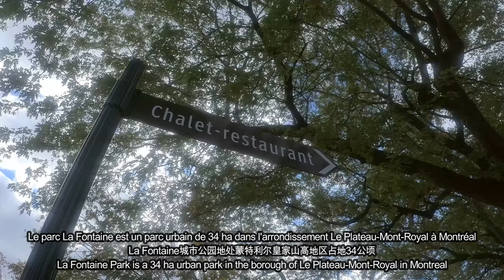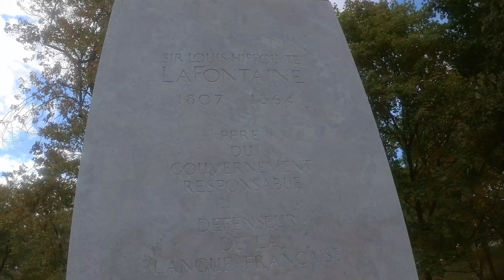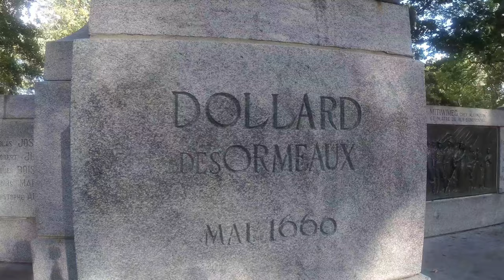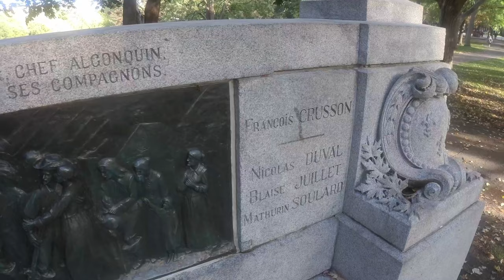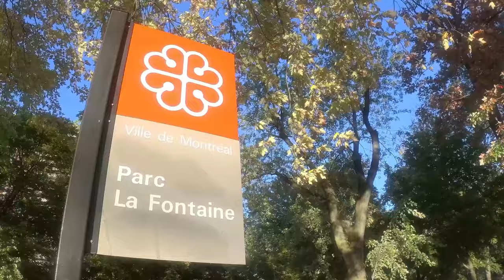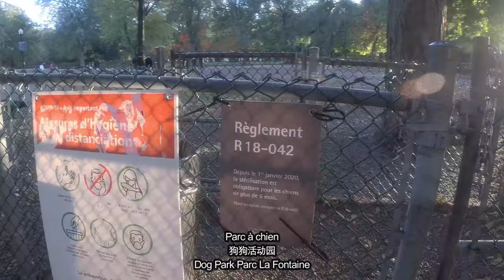4K Parc La Fontaine Park加拿大 蒙特利尔拉方丹公园Montréal QC Canada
4K Parc La Fontaine Park
加拿大 蒙特利尔拉方丹公园
Montréal QC Canada
2020/10/ 08 afternoon

Bordé par les rues Sherbrooke, Papineau, Rachel et le parc La Fontaine
公园是Sherbrooke, Papineau, Rachel和Parc La Fontaine四条街的围绕的区域
Bordered by Sherbrooke, Papineau, Rachel and Parc La Fontaine Streets

Le parc La Fontaine est un parc urbain de 34 ha dans l'arrondissement Le Plateau-Mont-Royal à Montréal
La Fontaine城市公园地处蒙特利尔皇家山高地区占地34公顷
La Fontaine Park is a 34 ha urban park in the borough of Le Plateau-Mont-Royal in Montreal

Ce majestueux parc urbain est un lieu de rassemblement majeur pour les cyclistes, les baigneurs de soleil, les spectateurs et les festivaliers
这个的城市公园是自行车骑行者、日光浴者、音乐会观众和节日参与者的主要聚集地
This majestic urban park is a major gathering spot for cyclists, sun bathers, concert-goers and festival participants

1930年落成的拉方丹纪念碑
Statue of Louis-Hippolyte Lafontaine (inauguration summer 1930)

L'emplacement est la ferme Logan au 19ème siècle
原址是十九世纪的洛根农场
The location is the Logan Farm in the 19s century

La ville de Montréal a loué une partie de la ferme Logan pour créer un parc en 1874
蒙特利尔市于1874年租用了部分农场创立了洛根公园
Montreal City rented part of the Logan farm to create a park in 1874 "Logan Park"

Le parc Logan est rebaptisé parc La Fontaine en 1901, lors du défilé de la Saint-Jean-Baptiste
洛根公园在1901魁北克国庆日游行上更名为拉方丹公园
Logan Park was renamed La Fontaine Park in 1901, at the Saint-Jean-Baptiste Day parade

Le parc a été nommé en l'honneur de Louis-Hippolyte Lafontaine, premier premier ministre francophone
公园名称是为纪念第一位法语总理路易斯-希波利特•拉方丹而命名的
The park was named in honor of Louis-Hippolyte Lafontaine, the first francophone prime minister

Peu importe la saison avec son paysage charmant, sa flore et sa faune, ses installations
无论什么季节，凭借着迷人的风景，动植物，设施
No matter the season with its charming landscape, flora and fauna, facilities

Le parc La Fontaine offre un répit du tumulte urbain
这里都给在喧嚣的城市中生活的人们一片喘息的净土
Parc La Fontaine offers a respite from the urban hullabaloo

Belvédère Léo-Ayotte

Statue in honour of Adam Dollard des Ormeaux, Inaugurated in 1920
Statue de Félix Leclerc inaugurated in 1990

La salle de plein air du Théâtre de Verdure est inaugurée le 8 juillet 1956
露天舞台于1956年7月8日落成
The Théâtre de Verdure open-air venue was inaugurated on 8 July 1956

En 1900, la ville creuse deux bassins à différents niveaux, au centre du parc
城市于1900年在公园中部挖了两个不同高程的湖泊
In 1900, the city dug two basins at different levels, in the center of the park

Ils étaient séparés par une cascade sur laquelle l'architecte paysagiste français Clovis Degrelle a construit un pont
两湖之间由一个小瀑布连接，法国建筑师在瀑布上设计了小桥
They were separated by a waterfall over which the French landscape architect Clovis Degrelle built a bridge

Espace La Fontaine

Restaurant de parc clair avec terrasse, bières et vins, plats éclectiques et événements culturels
带露台的通风公园餐厅，提供啤酒和葡萄酒、不拘一格的美食和文化活动
Airy park restaurant with a terrace, offering beer & wine, eclectic fare & cultural events
The Calixa-Lavallée cultural centre

Aire de jeux pour enfants
儿童游乐区
Children’s amusement area

Terrains de jeux et courts de tennis
运动场以及网球场
Playing fields and tennis courts

Parc à chien
狗狗活动园
Dog Park Parc La Fontaine

Place Charles-De Gaulle

Music音乐
Late - Topher Mohr and Alex Elena

海哥制作Hihai
Montreal 2020/11/24